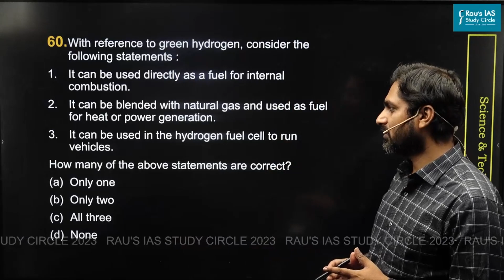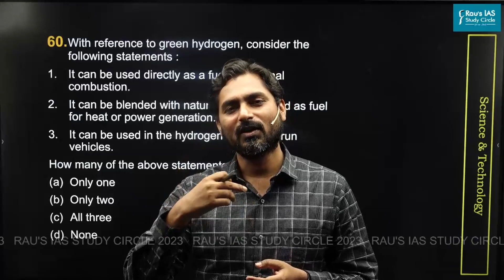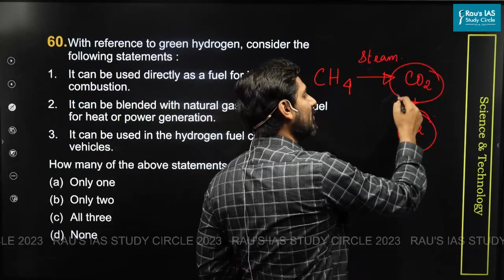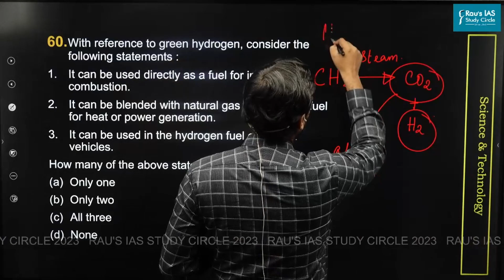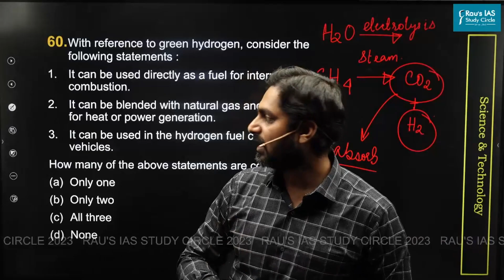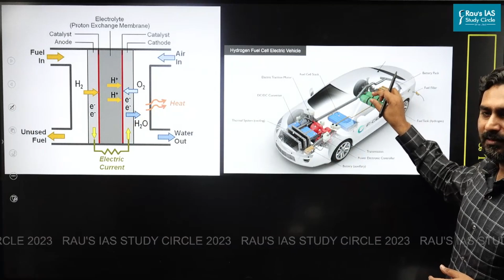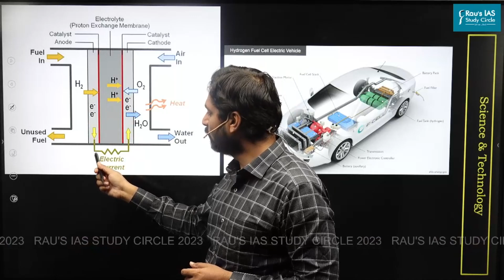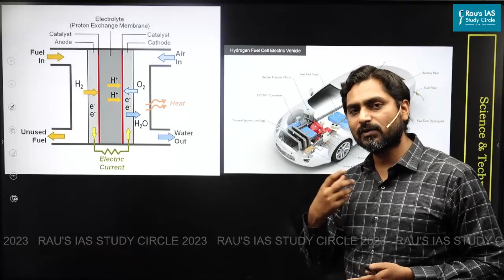UPSC CSE Prelims 2023 | GS Paper 1 | Question - 60 | Set - A | Answer & Explanation | Rau's IAS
🎯Question 60 : With reference to green hydrogen, consider the following statements:
1.  It can be used directly as a fuel for internal combustion.
2.  It can be blended with natural gas and used as fuel for heat or power generation.
3.  It can be used in the hydrogen fuel cell to run vehicles.
How many of the above statements are correct?
(d) None
Hydrogen being combustible can be directly used in Internal Combustion engines. It is as good as any hydrocarbon. Thus statements 1 and 3 are correct.
Alternatively hydrogen can also be used in fuel cells. Thus statement 2 is also correct.
🎯Connect with Rau’s IAS Study Circle